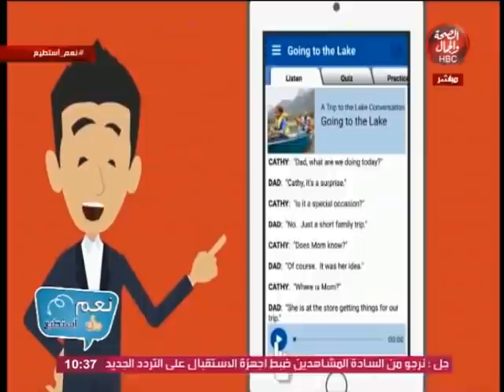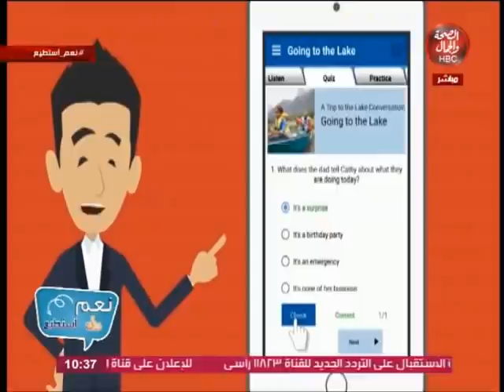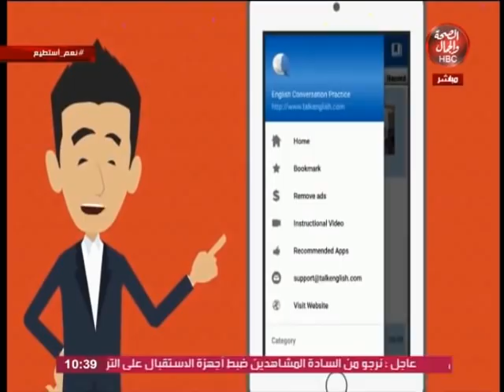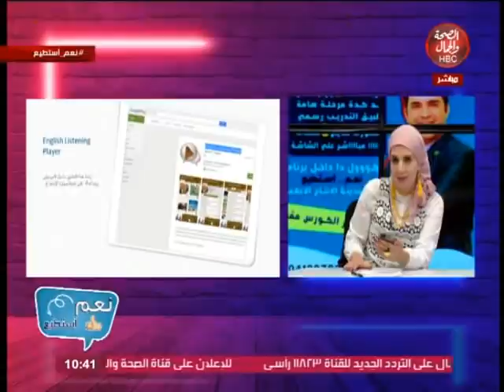نعم أستطيع | ازاي تتعلم اللغة الانجليزية من البيت بطريقة سهلة